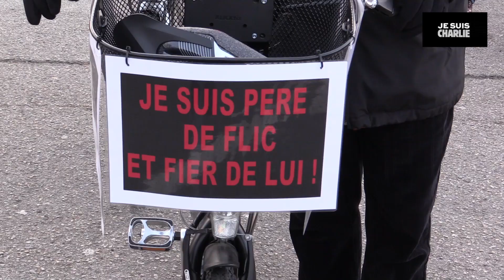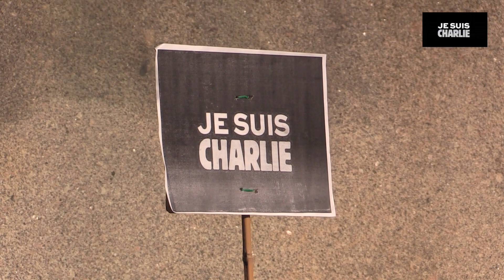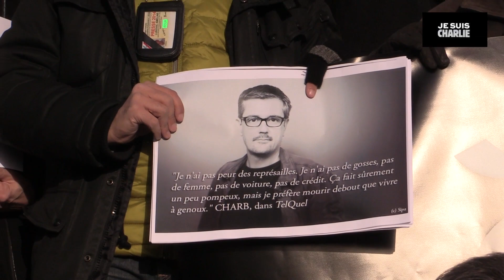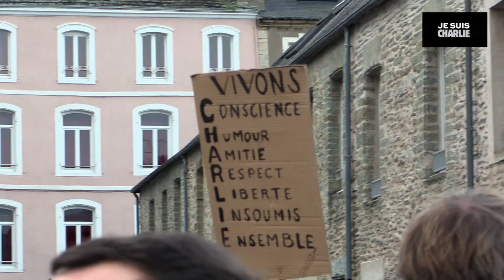CHERBOURG EST CHARLIE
Rassemblent "Cherbourg est Charlie" le 11 janvier 2015.

Réalisation : Céline Héranval